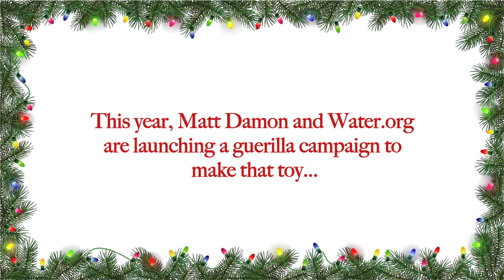Damon Claus for a Cause Water org